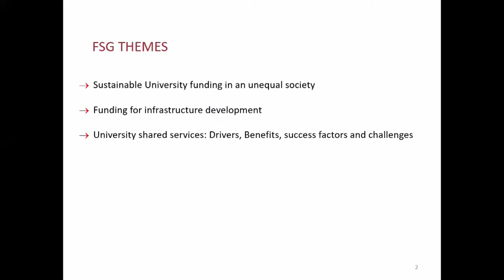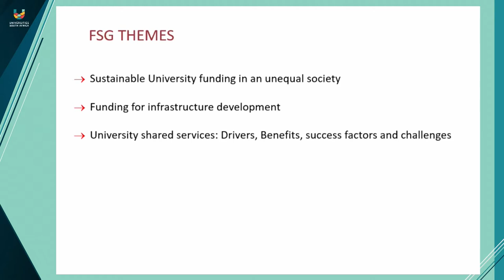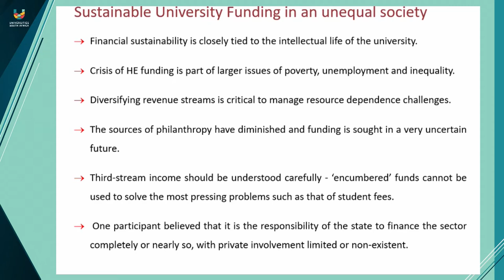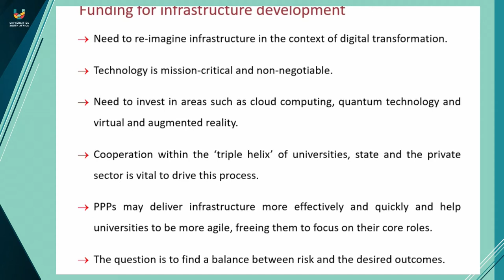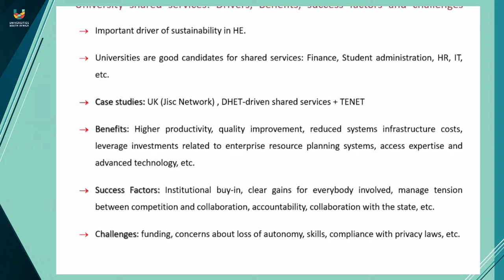Day 3 Session 15 – 17 2nd Higher Education Conference. REPORTING SESSION –CHAIRS OF STRATEGY GROUPS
REPORTING SESSION – CHAIRS OF STRATEGY GROUPS
REPORTING SESSION | CHAIRS OF STRATEGY GROUPS SPEAKERS: Respective Strategy Group Chairpersons (x 10 minutes) – Seminal Conference Feedback

*Professor Thoko Mayekiso | Chairperson – USAf Research and Innovation Strategy Group & Vice-Chancellor – University of Mpumalanga
*Dr Sizwe Mabizela | Chairperson – USAf Teaching and Learning Strategy Group & Vice-Chancellor – Rhodes University
*Professor Gerald Ouma | Member of the USAf Funding Strategy Group & Senior Director: Institutional Planning – University of Pretoria
*Professor Puleng LenkaBula | Chairperson – USAf Transformation Strategy Group & Vice-Chancellor – University of South Africa
*Professor Ahmed Bawa | Member of the: USAf World of Work Strategy Group & Chief Executive Officer – Universities South Africa
*SESSION CHAIR | Professor Wim De Villiers | Rector and Vice-Chancellor – Stellenbosch University

CONFERENCE CONCLUSION

*CONFERENCE OUTCOMES | Professor Ahmed Bawa | Chief Executive Officer –    Universities South Africa
*CONFERENCE CLOSING | Professor Sibongile Muthwa | Chairperson of the Universities South Africa & Vice-Chancellor Nelson Mandela University

The 2nd Universities South Africa (USAf) Higher Education Conference, conducted in collaboration with the Council on Higher Education (CHE), will take place from 6 to 8 October, 2021. Following the lead of the successful 2019 event, the conference will provide a platform for thought leadership, debates, deliberation and shared understanding among senior academics, researchers, executive leadership of public universities, government, business and civil society.